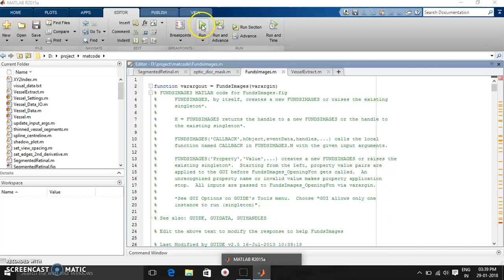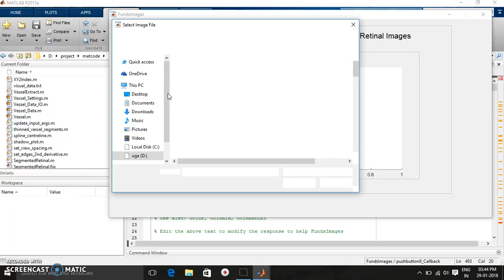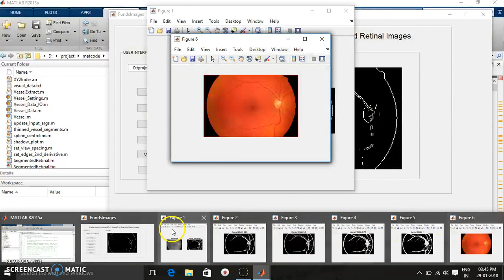Detection of Glaucoma Using Retinal Fundus Images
It is about Detection of Glaucoma Using Retinal Fundus Images so that it becomes easy to understand how much damage has been to the eye